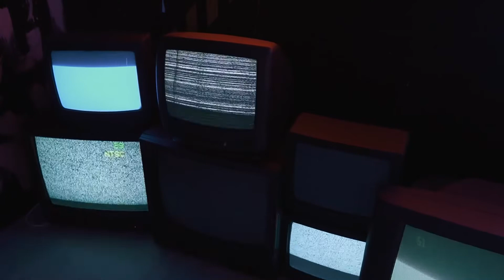TV Art - PRIM. DR ZORAN KATIC - 26.5.2022.